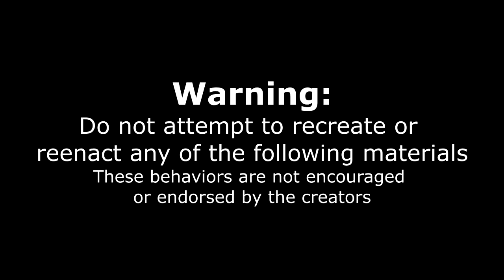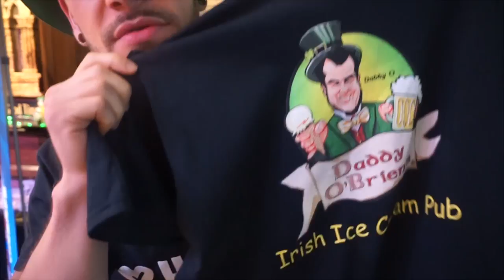UNDEFEATED IRISH FOOD CHALLENGE WITH RANDY SANTEL | MASSIVE FOOD CHALLENGE | MAN VS FOOD | GEORGIA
An undefeated Irish Pub Food Challenge with Shepherd's Pie and "Adult" Ice cream in Sugar Hill Georgia (Atlanta area) with Randy Santel & Raina Huang. Huge thanks to Daddy O'Brien's Irish Ice Cream Pub and Restaurant for the great experience!

Send me stuff to eat/review :) :
Joel Hansen